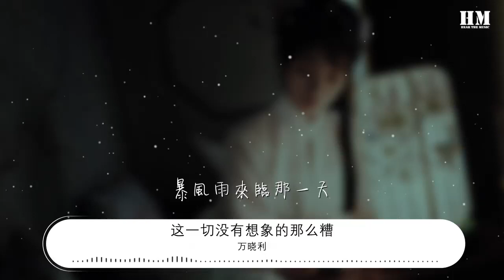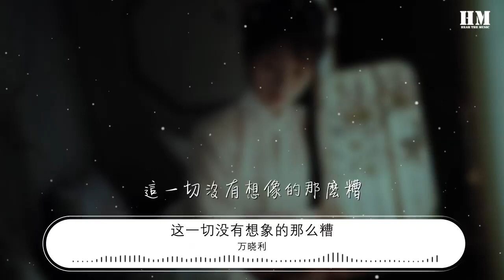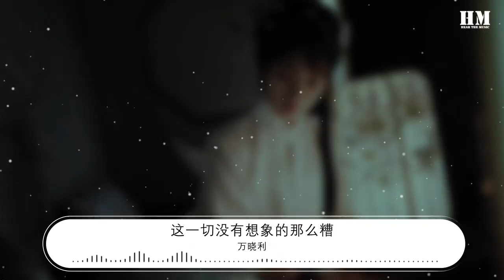萬曉利 - 這一切沒有想象的那麼糟『這一切沒有想像的那麼糟』【動態歌詞Lyrics】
這一切沒有想象的那麼糟

00:00  作詞 : 萬曉利
00:01  作曲 : 萬曉利
00:10 暴風雨來臨那一天
00:16 迷途的羔羊還沒回來
00:21 鐵匠鋪傳來了叮噹叮噹聲
00:26 這一切沒有想像的那麼糟
00:31 豐盛的酒席已準備好
00:37 尊貴的客人卻沒來到
00:42 熟睡的女兒露出笑靨
00:47 這一切沒有想像的那麼糟
00:53 想捕捉一隻美麗蜻蜓
00:59 卻打碎自己心愛的花瓶
01:03 燕子飛回了屋檐下的巢
01:09 這一切沒有想像的那麼糟

01:58 每天都要精心的灌溉
02:03 蘭花卻一天天的垂敗
02:08 清風送來了杏花香
02:13 這一切沒有想像的那麼糟
02:20 要爬上山頂去看風景
02:25 可走到山腰腳已起泡
02:30 停下來在溪邊喝一口水
02:36 這一切沒有想像的那麼糟
02:41 被劊子手砍下了人頭
02:46 魂魄還能留戀最後九秒
02:52 第七秒時突然從夢中驚醒
02:58 這一切沒有想像的那麼糟